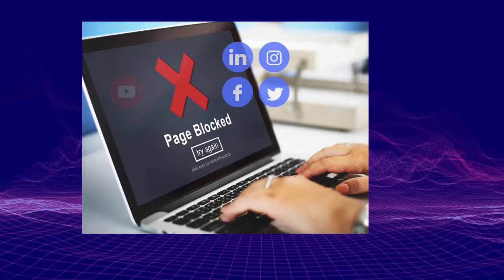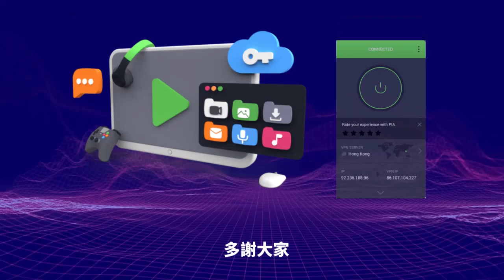1.12【新疆棉陳奕迅復活了？ 】曾被萬千歌迷拋棄，陳奕迅再在演唱會提起新疆棉，自爆團隊"驚左好耐！"主持: Johnny Fok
1.12【新疆棉陳奕迅復活了？  】曾被萬千歌迷拋棄，陳奕迅再在演唱會提起新疆棉，自爆團隊"驚左好耐！"